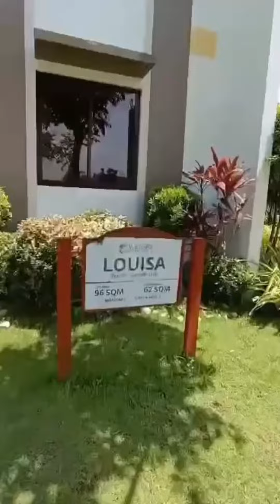Louisa single attached